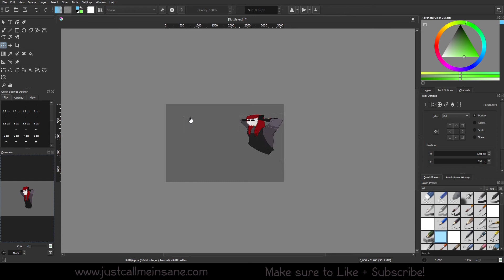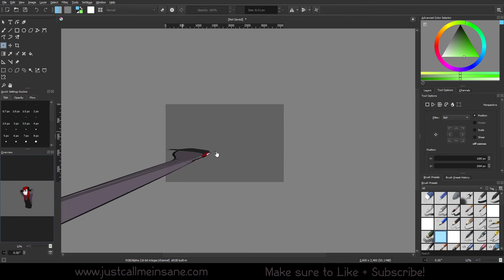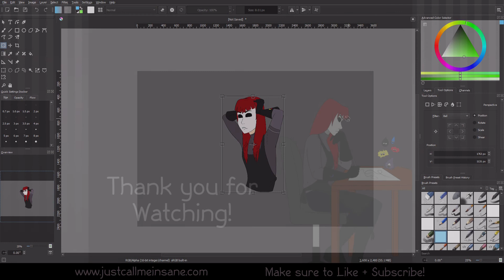Krita Transform Tool Series: How to use the Perspective Option!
00:00 - Intro
00:10 - Activate Perspective
00:45 - Differences from Free Transform
01:31 - Moving Points
02:29 - Vanishing Point
03:43 - Outro

Fifine USB Mic
Huion Tablet
SADES Headset